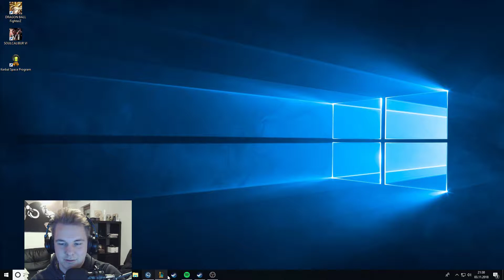Labbern mit Aram League of Legends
Ein Aram mit random Gespräche bei League of Legends

Made by Nokkel
mit allen